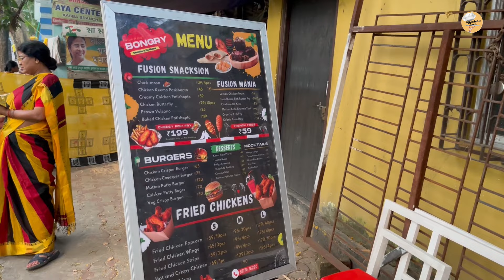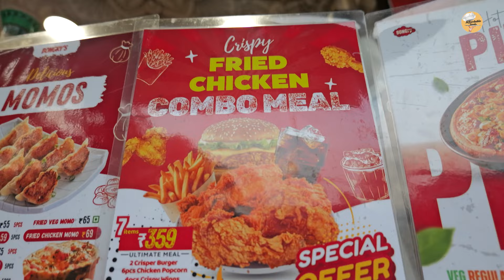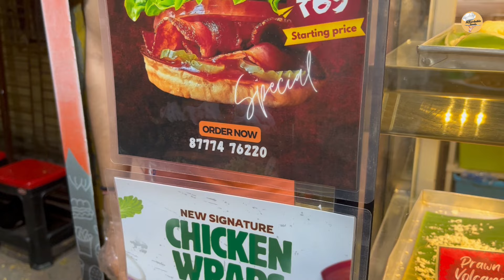পুজোয় দুজনের জন্যে Best Combo || আর তোমরা KFC যাবে এই Video টা দেখলে || Affordable Foods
Bongry